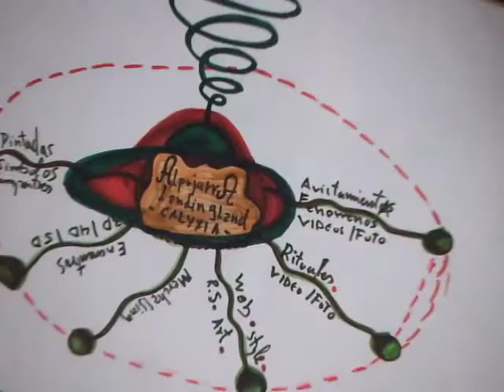▶ ▷▶ ▷How To Do ART REMOTE VIEWING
HOW TO REMOTE VIEW.
Some Insights on how to Remote View and Remote Heal.
Here I explain how to perform remote viewing, you can learn to remote view in these quick and easy steps